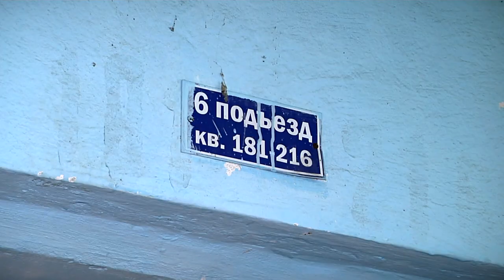В администрации обсудили организацию заключения договоров на техобслуживание оборудования в МКД